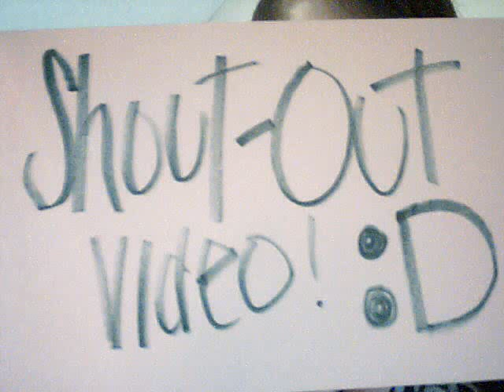SHOUT-OUT video! :D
Go Add Devon! :D

Here, kids, I prove to the world that I have shitty people skills.
and Im really camera shy.
And my laugh is REALLY annoying. xD